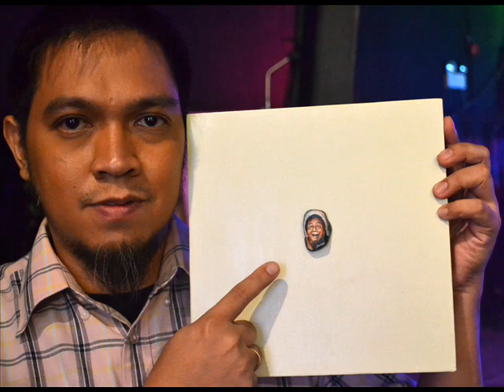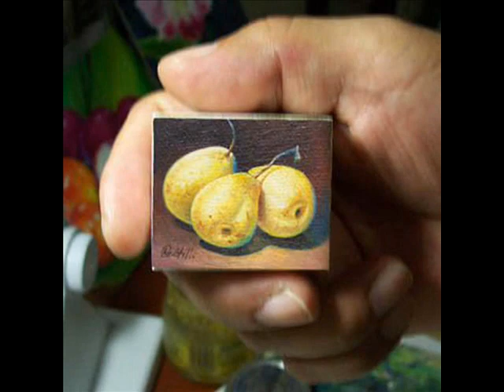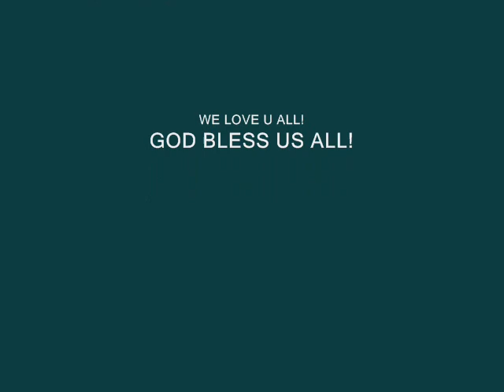philippine miniature painting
father and son nelson and janddie castillo miniature masterpieces on small canvas and stones